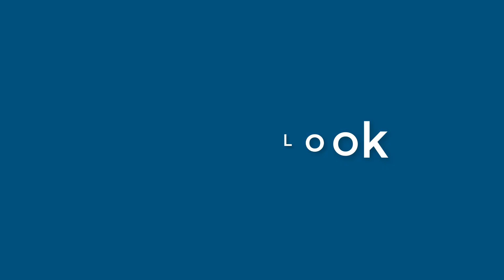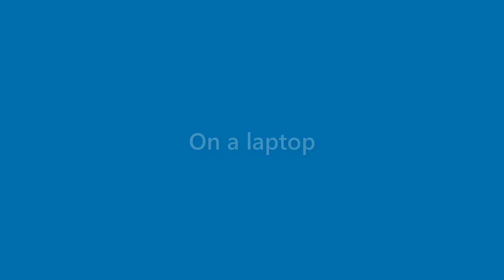Jaden Holman - appearance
Name Look - Jaden Holman - appearance. In this video we present "Jaden Holman" name look and feel in various scenarios.
This video will cover:
How does "Jaden Holman" look as a personal letterhead?
How does "Jaden Holman" look on a business card?
How does "Jaden Holman" look on a computer/laptop screen?
How does "Jaden Holman" look with different background colors?
How does "Jaden Holman" look with various fonts?